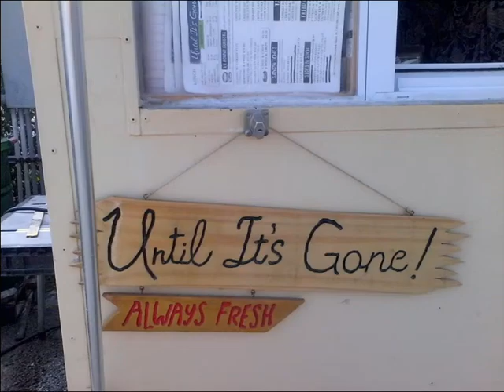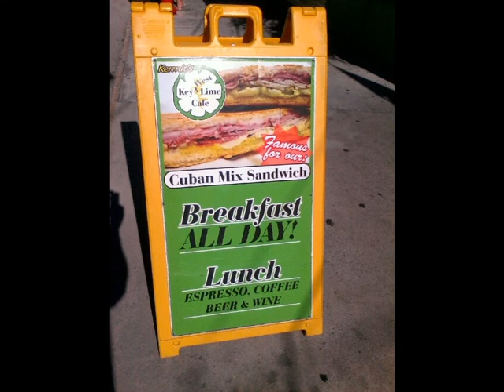"Smokin Tuna" Here's a tune I wrote, and some Pictures From my last visit to Key West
"Smokin Tuna" Dale Thomas

Here's a tune I wrote, The Smokin Tula is where I played when I went to Key West.
With some Pictures From my last visit to Key West
Dale Thomas = All guitars and bass